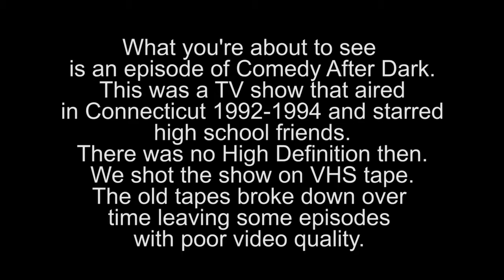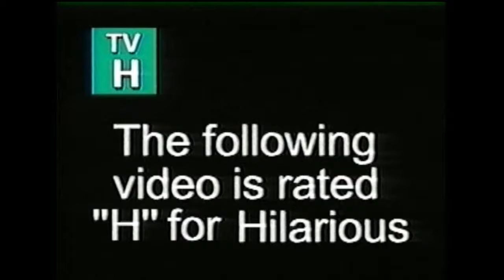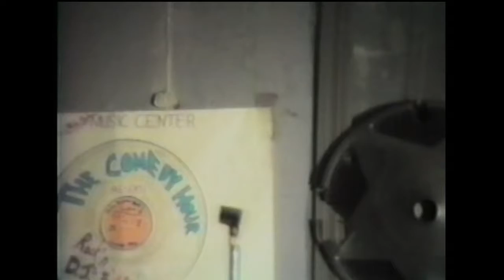Comedy After Dark - Episode 22(TV Series) 1992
Episode #22 - Recorded: October 19, 1992 / First Airdate: November 27, 1992

In this episode we do a parody of the former TV show Love Connection. Also featured is our most controversial skit of all time called Girl Talk. We also get musical performances from Melissa Lantz and a drum solo from Chad Blanchard.

Brief Summery of the show:
Comedy After Dark was a comedy talk/variety cable access TV show that aired across the Connecticut Shoreline in the early 1990's. It was produced by high school students lead by comedian, actor, and voice impersonator Mike Burke who created the show with the help of John Landolfi. Originally named The Comedy Hour the show was a bit controversial in it's first year. They mostly parodied politics, popular culture, movies and TV shows of the time, as well as stories in the news. Through their run they had a house band who performed the alternative rock music of the time and a good size cast. The show began airing in late summer of 1992 in North Branford and Northford, CT. Two months later they moved to a bigger television station where they were broadcast across the shoreline of Connecticut. This move proved successful as the show became highly rated being seen by more people than any of the competing shows at the TV station. Each time the show aired tons of phone calls would poor into the TV station. The show remained a hit the entire time that they aired.